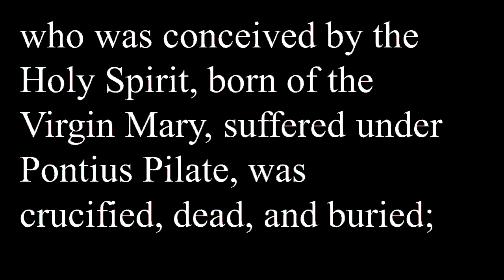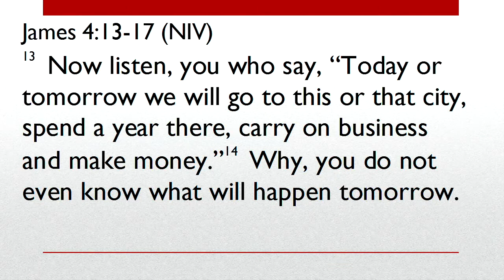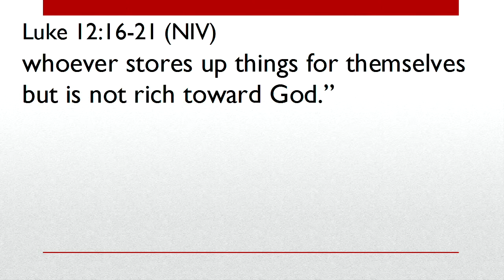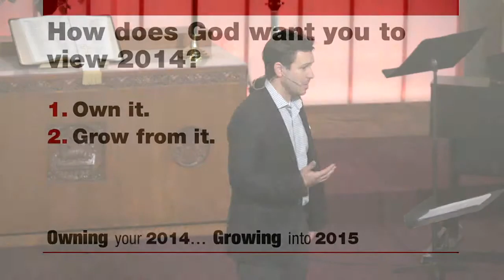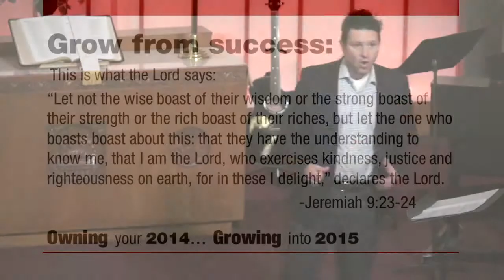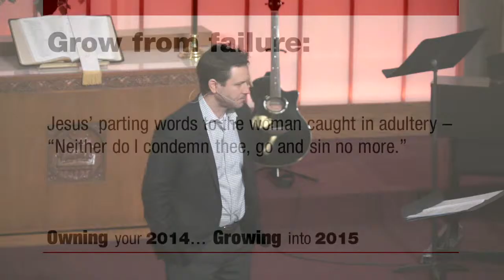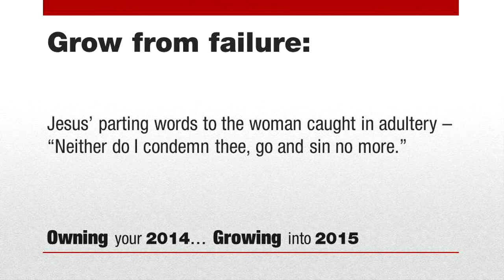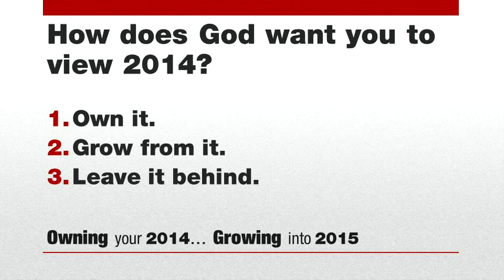Sermon December 28, 2014 - Owning 2014, Growing 2015